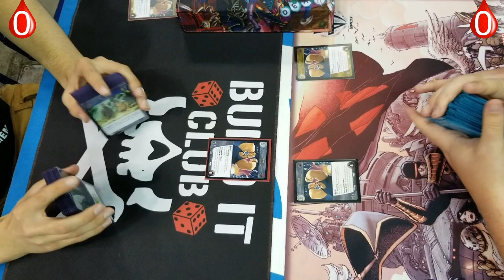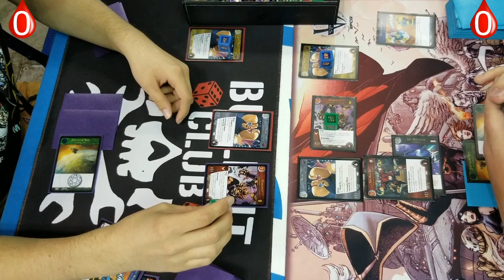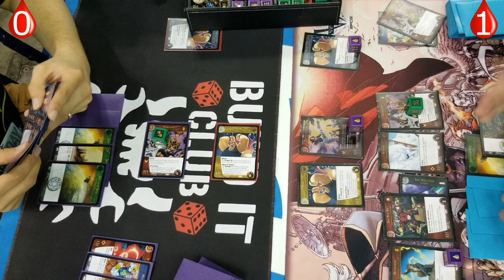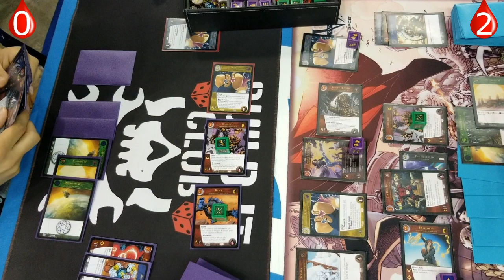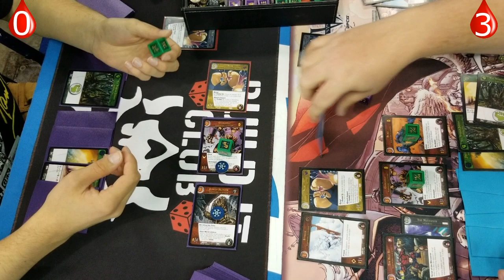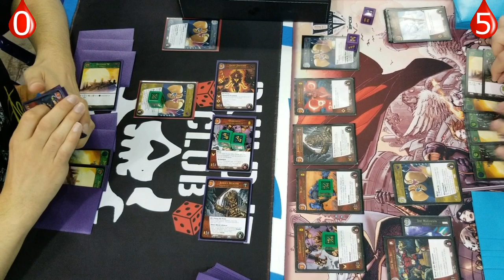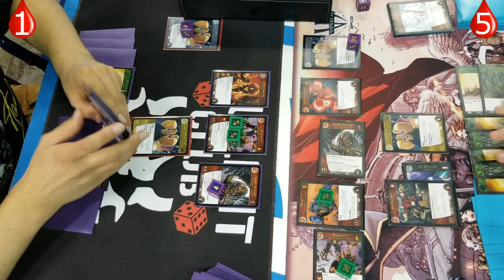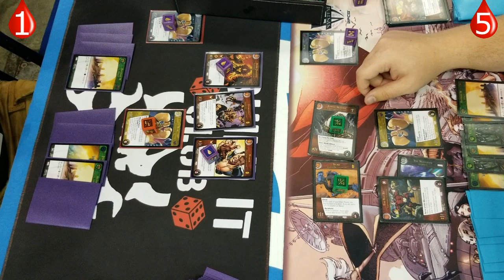Gen Con 5k '19 Round 6: Blob vs Blob! The Boing Bowl! VS System 2PCG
Follow C_Stacks on Facebook!

Follow C_Stacks on Instagram!